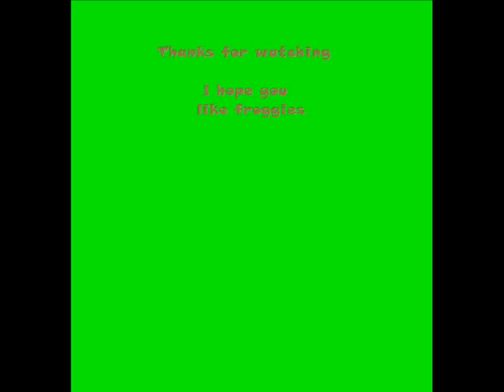Frogs and music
frogs pics. with a song(green)